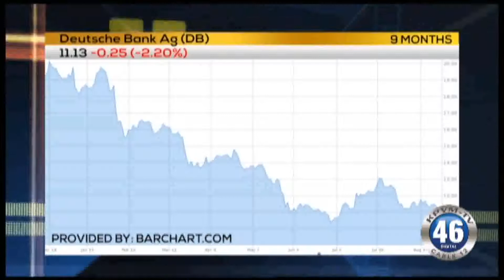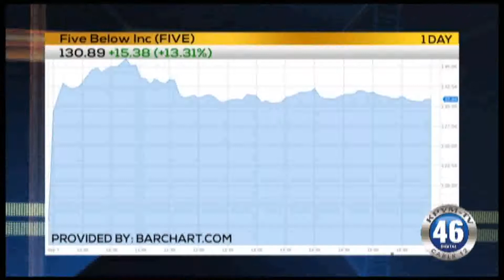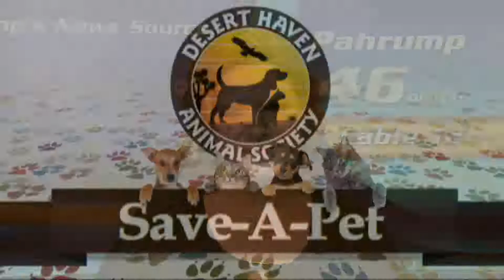Kpvm News 46 09/10/18 2 of 4